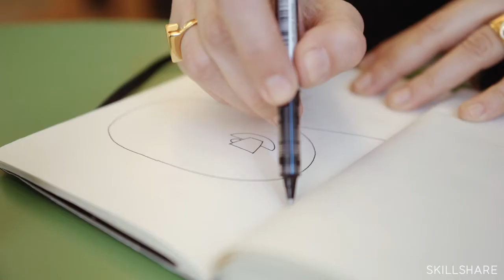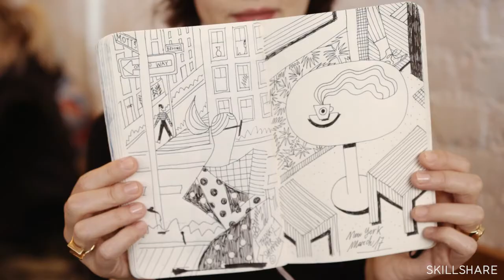Graphic Illustration Boldly Design with Color and Shape